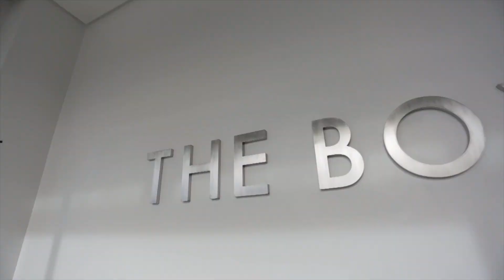Iloilo Museum of Contemporary Art (ILOMOCA)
The Iloilo Museum of Contemporary Art (ILOMOCA), the first Museum of Modern and Contemporary art in the Visayas and Mindanao, opened its doors last March 17, 2018, to artists, art connoisseurs, and Ilonggo creatives.

Learn more about Ilonggo artistry and creativity and drop by ILOMOCA today, open from Tuesday to Sunday at 10AM to 7PM!

Admission Rates:
Regular: PHP 100
Students: PHP 50